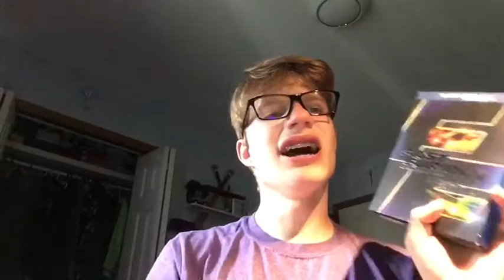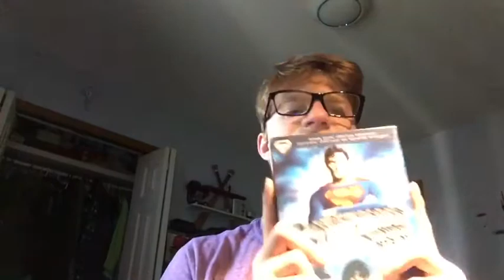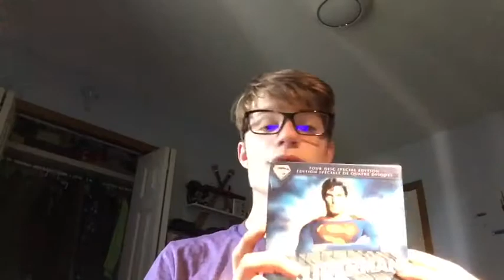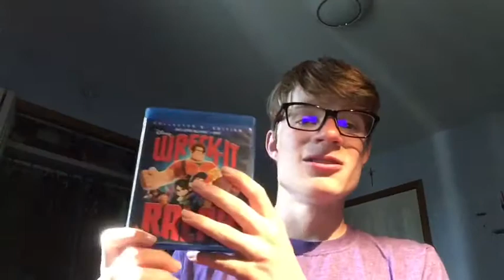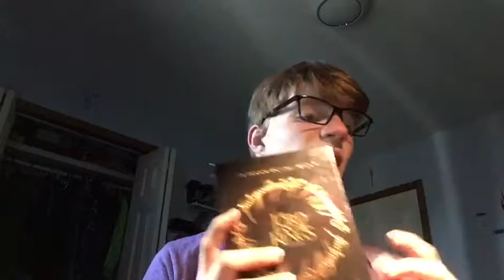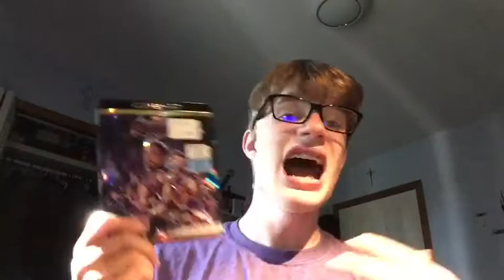All Movie Franchises I watched, Ranked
I actually forgot to include 2, the Sam Raimi Spider-Man, And Diary Of a wimpy kid trilogy (also try to avoid getting scammed)